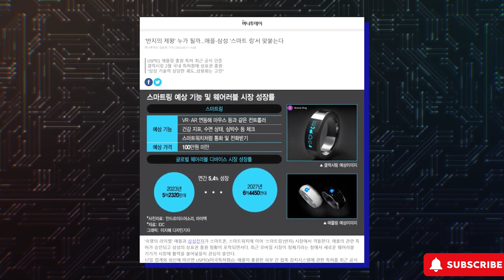Breaking News: UNVEILING of Samsung's Epic Galaxy Ring!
Unlock the secrets of the Samsung Galaxy Ring with this exclusive UNVEILING! 🌌🔓 In this video, we delve deep into the innovative features and captivating design that make the Galaxy Ring a true marvel. From its inception to the UNVEILING event, every detail is uncovered. Join us on this journey of discovery! ❤️

Galaxy Ring UNVEILING
Samsung Galaxy Ring
Tech Reveal 2023
Epic Tech Moments
Breaking News UNVEILING
Innovative Samsung Devices
Galaxy Ring Features
UNVEILING Event Highlights
Samsung Tech Showcase
Latest Mobile Innovations
Galaxy Ring Design
Cutting-edge Technology
UNVEILING Experience
Samsung Reveals Secrets
Exciting Tech News
Behind the Scenes UNVEILING
Galaxy Ring Exploration
Samsung Breakthroughs
Future of Mobile Tech
UNVEILING Spectacle
Galaxy Ring Unwrapping
Tech Enthusiast Reveals
UNVEILING Buzz
Samsung's Innovation Journey
Galaxy Ring Showcase
Must-See UNVEILING
Inside Samsung's Lab
UNVEILING Exclusive
Galaxy Ring Unboxed
Samsung's Tech Wonders
UNVEILING Special
Galaxy Ring Insights
Samsung's UNVEILING Magic
Mobile Tech Excitement
UNVEILING Experience 2023